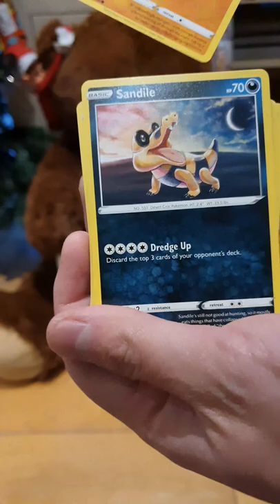*CHRISTMAS COUNTDOWN: DAY 16🎅* I Opened Pokemon Cards While Wrapping CHRISTMAS PRESENTS! 🎁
Happy December Heroes!🥳 Hope Everyone's Having An Amazing Start To The Month! 😁

As Part Of The COUNTDOWN TO CHRISTMAS, I Introduce A Brand New Series To The Channel - The POKEMON ADVENT CALENDAR! 🥳 We'll Be Opening Up A Mystery Pokemon Present Every Single Day Up Until Christmas - And This Is Day 16! 🎅

BIG THANK YOU To My Amazing Girlfriend Kayleigh For Organising and Planning This Entire Idea/Series!

shorturl.at/vHLST